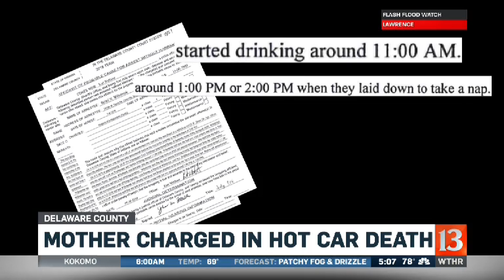Mother charged in hot car death